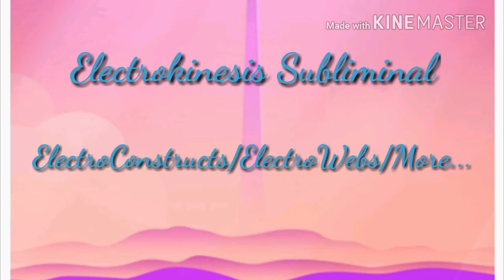Electrokinesis~Subliminal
Affirmations~
I can easily charge objects using electricity
I can safely charge objects using electricity
I can safely create electricity
I can easily create electricity
I can shape electricity
I can easily control electric fields
I can safely control electric fields
I can easily absorb electricity
I can safely absorb electricity
I can easily create objects using electricity
I can safely create objects using electricity
I can easily use electroreception
I can safely use electroreception
I can easily and safely transform into a bolt of lightning.
I can easily do anything with electricity
I can safely do anything with electricity